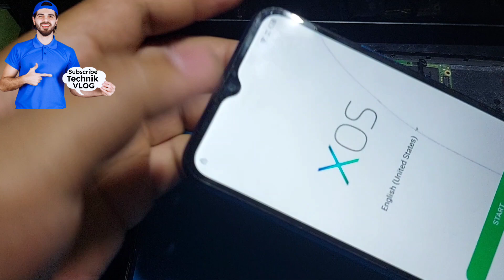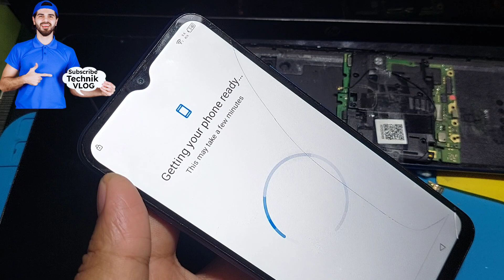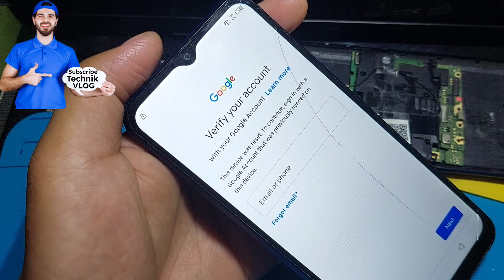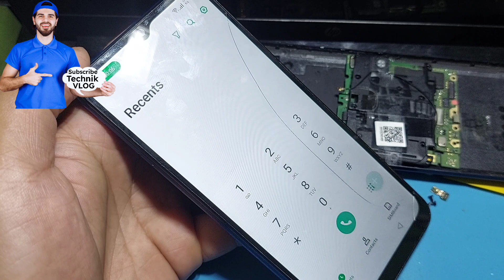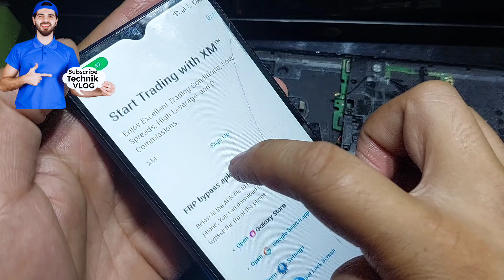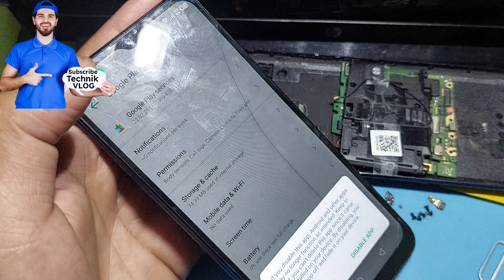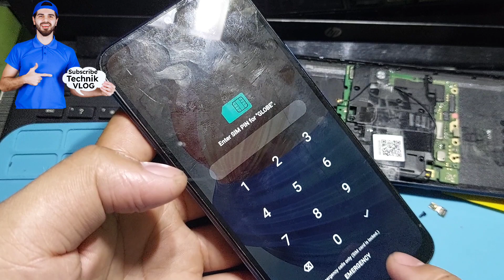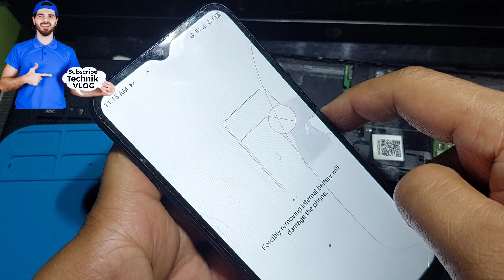infinix google account screen lock bypass latest android 11,12,13,14 Tagalog step by step Tutorial